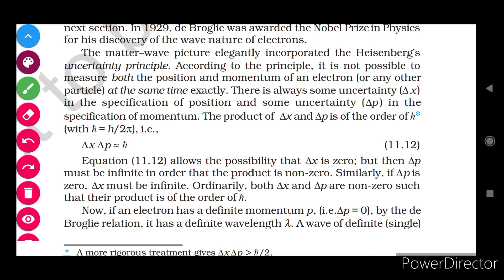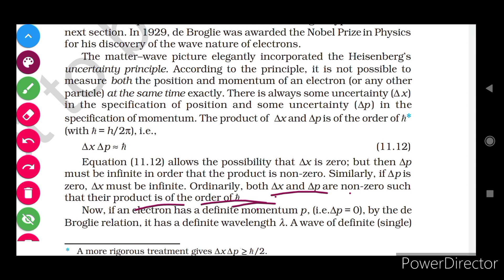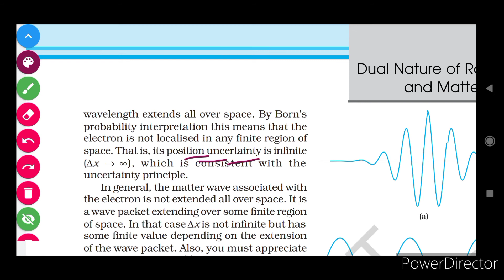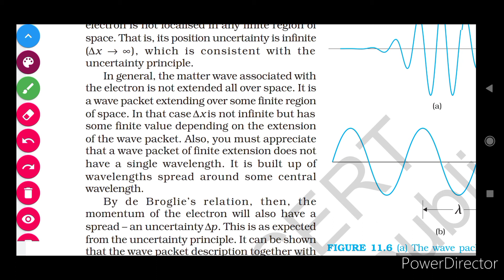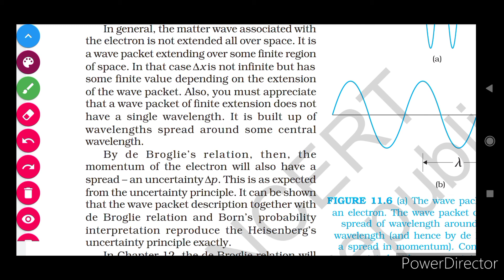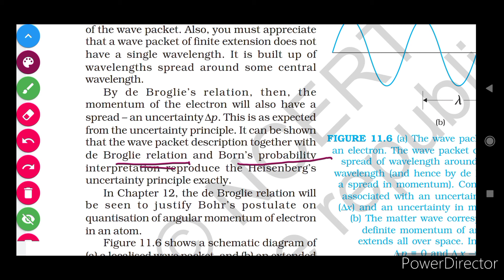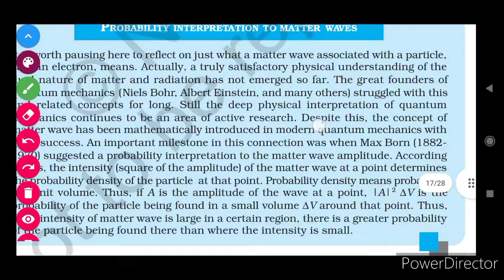Heisenberg uncertainty principle ch 11 dual nature of matter and radiation